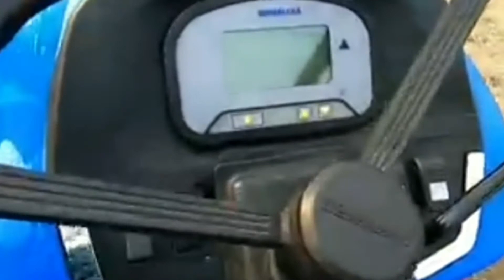सस्ती ओर टिकाऊ Electric vehicles | Electric Tractor Sonalika Review | price | Feature specification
Publish 2021
Created by techsureshchand

भारत का पहला बिना इंजन वाला ट्रैक्टर लॉन्च

Electric Four Wheeler | Electric Tractor Sonalika Review | price | Feature specification

Electric India's 1st Fully Automatic hybrid Tractor | Proxecto launches 'HAV Tractors Series S1

Aaj me is video me sonalika tiger electric whickle tracto ke price features or specification ke bare main bataunga

Vivo y55l

1 rs. Deal offer flipcart

1 mahindra treo 2.0
2 mahindra treo 2020 model
3 mahindra treo yaari
4 mahindra treo zor price
5 mahindra treo auto
6 mahindra treo yaari 2020
7 mahindra treo malayalam
8 mahindra treo price
9 mahindra treo 2.0
10 mahindra treo 2.0 malayalam
11 mahindra treo modified
12 mahindra treo review
13 mahindra treo e rickshaw
14 mahindra treo battery
15 mahindra tractor
16 mahindra thar 2020
17 mahindra thar
18 mahindra bolero
19 mahindra xuv300
20 mahindra marazzo
21 mahindra thar mankirt aulakh
22 mahindra thar 2020 new model
23 mahindra scorpio 2020
24 mahindra bolero 2020
25 mahindra alturas g4
26 mahindra
27 mahindra xuv 500 new model 2020
28 mahindra scorpio
29 mahindra three wheeler
30 mahindra three wheeler scooter
31 mahindra three wheeler auto
32 mahindra three wheeler bs6
33 mahindra three wheeler tempo
34 mahindra three wheeler auto bs6
35 mahindra three wheeler bike
36 mahindra three wheeler scooter price in india
37 mahindra three wheeler loading
38 mahindra three wheeler price
39 mahindra three wheeler pickup
40 mahindra three wheeler electric
41 mahindra three wheeler auto price

Mahindra Treo Zor specifications
Mahindra Treo Zor range
Mahindra Treo Zor Brochure

Bajaj Auto
Bajaj RE EV
Bajaj Re
Bajaj electric auto
electric autos
Bajaj RE
bajaj auto
e-rickshaws
Bajaj e-auto
bajaj e auto rickshaw
Bajaj auto
Bajaj RE electric auto launch date
electric auto rickshaw
Electric auto
e auto rickshaw in india
bajaj auto electric
Baja electric

Other queries

flipkart india
electric
transportation
e2o
Electric Vehicles
Amazon
Flipkart
mahindra bima

Jezza E Rickshaw price in Guwahati
JEZZA E Rickshaw Price in Bihar
JEZZA E Rickshaw Battery Price
Udaan E Rickshaw
Ealfa rickshaw
Electric rickshaw
Rickshaw 2020
jezza top speed
Mahindra alfa mini
Mini mahindra auto
Jezza on road price
battery rickshaw
e rickshaw
e rickshaw price
exshowroom price
onroad price
 Auto piaggio ape Ape city Treo zor Treo yaari Treo Mahindra Bajaj Battery Auto rickshaw Safety Isolation cover Sanitizer Ape extra Mayuri Toto Electric vaahan Cng Diesels whickle petrol whickle

Sonalika Electric tractor On road price
Sonalika Tractor Price
सोनालिका इलेक्ट्रॉनिक ट्रैक्टर
सोनालिका ट्रैक्टर
Mahindra electric tractor price
सोनालिका इलेक्ट्रिक ट्रैक्टर की कीमत
इलेक्ट्रिक ट्रैक्टर प्राइस इन इंडिया
Sonalika electric tractor price in India
Sonalika electric tractor Price
Electric tractor price in India
सोनालिका इलेक्ट्रिक ट्रैक्टर Price
New electric Tractor launch
Sonalika new tractor launch
India first electric Tractor launch
Launch India fist electric Tractor
Big news New Sonalika tractor launch